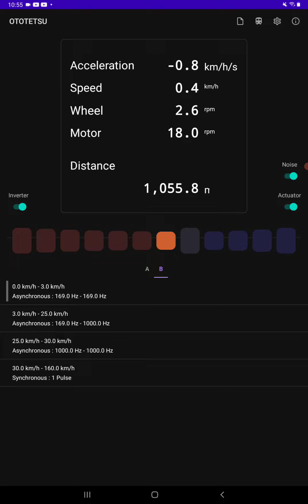Ototetsu: Pre-refurbished E231-500 Mitsubishi IGBT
Once famous along the Yamanote Line, the sound of E231-500 with original IGBT motor is here!